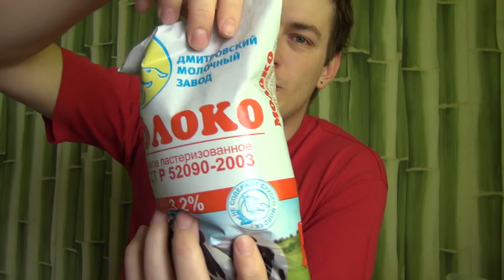МОЛОКО питьевое пастеризованное Дмитровский Молочный Завод / Russian Milk — Unpack&Review World Food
Отзыв на молоко ГОСТ в мягкой упаковке от Дмитровского Молочного Завода Dmitrovskiy Zavod